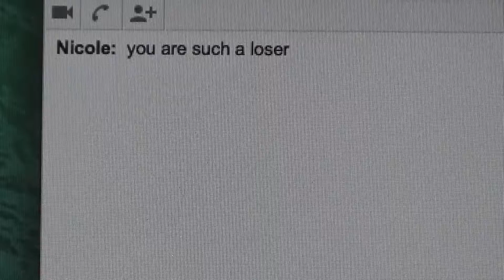Kolten Soon Cyberbullying